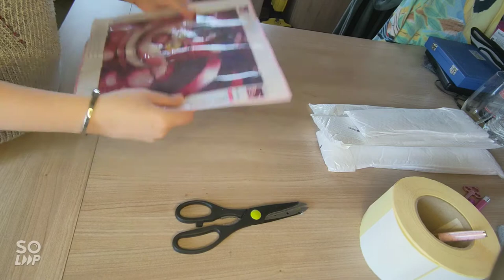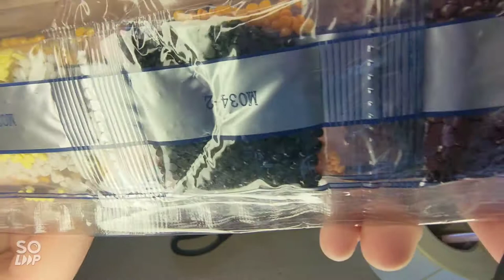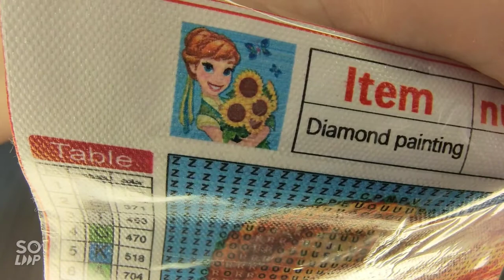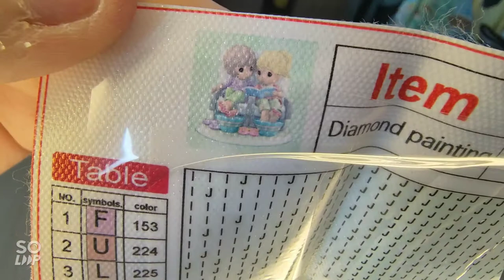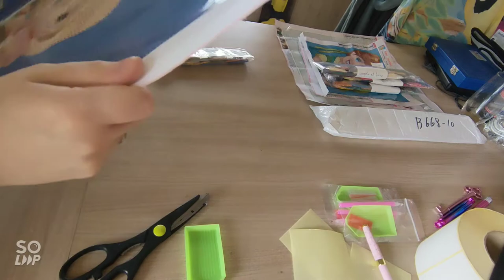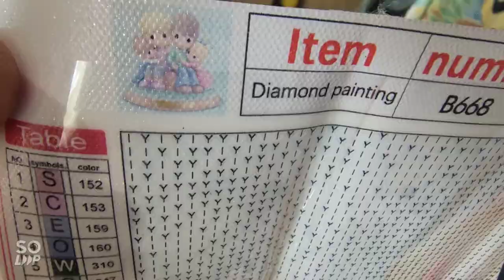Unboxing GBFKE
Coucou tout le monde, bienvenue sur ma chaine, j'espère que mes vidéos vous plairont, n'hésitez pas à laissé un petit pouce bleu, un petit commentaire et à vous abonner à ma chaine si cela n'est pas déjà fait.
Vous pouvez aussi activer la cloche des notifications pour être avertie des vidéos en ligne.
Cléalise